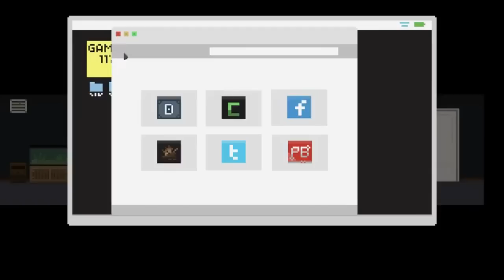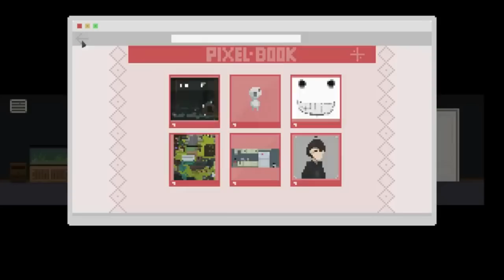令人讚嘆的獨力開發遊戲品質 O N E D R E A M E R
一款令人讚嘆的獨力開發遊戲品質 O N E  D R E A M E R
目前這款遊戲還在Demo版本募資中唷！